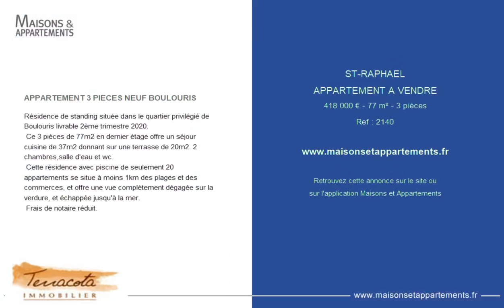SAINT-RAPHAËL - APPARTEMENT A VENDRE - 418 000 € - 77 m² - 3 pièce(s)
Référence : 2140

APPARTEMENT 3 PIECES NEUF BOULOURIS

Résidence de standing située dans le quartier privilégié de Boulouris livrable 2ème trimestre 2020.
 Ce 3 pièces de 77m2 en dernier étage offre un séjour cuisine de 37m2 donnant sur une terrasse de 20m2. 2 chambres,salle d'eau et wc.
 Cette résidence avec piscine de seulement 20 appartements se situe à moins 1km des plages et des commerces, et offre une vue complètement dégagée sur la verdure, et échappée jusqu'à la mer.
 Frais de notaire réduit.

Cette annonce vous est proposée par l'agence TERRACOTA IMMOBILIER

|2153235|